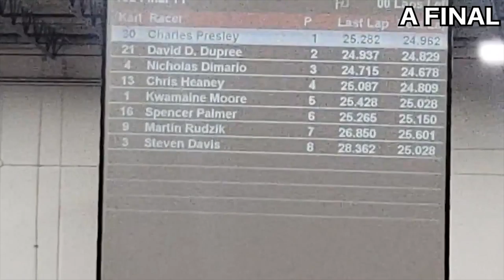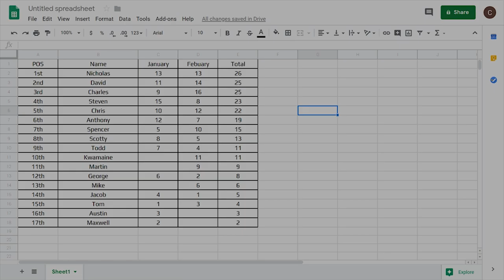2019 Challenge GP Orlando February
I've been playing video games for a long time, and racing games have always been my favorite. I'll mostly be streaming organized, clean racing in Grand Theft Auto V. Feel free to follow me on twitch to be notified when I go live if you like what you see.